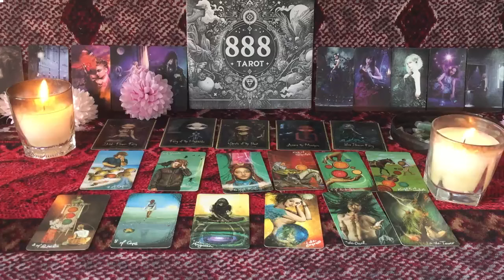AQUARIUS THE BIG OPPORTUNITY You've Been Waiting For!! AQUARIUS TAROT LOVE READING